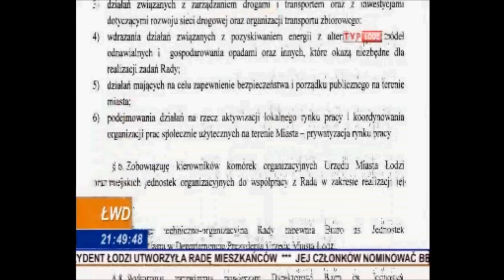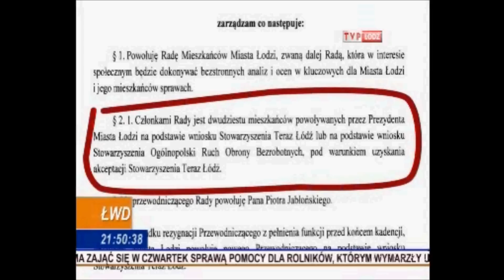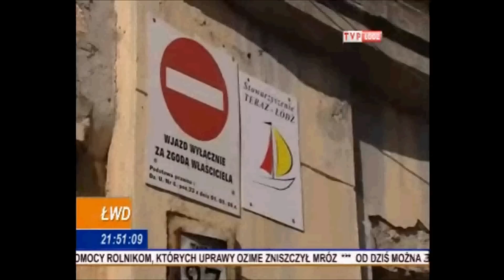TVP3 Teraz Łódź 28 III 2012